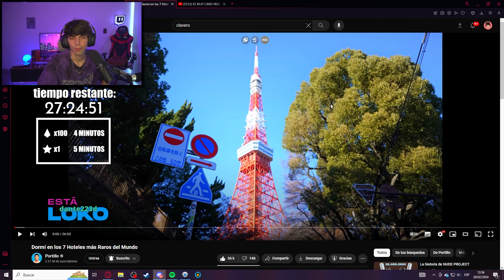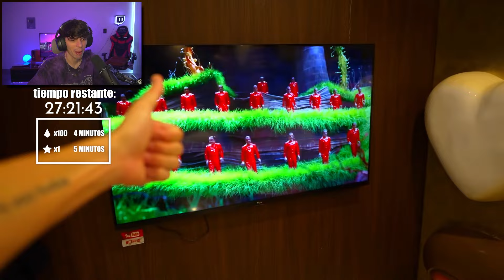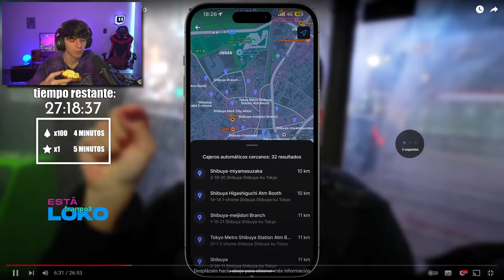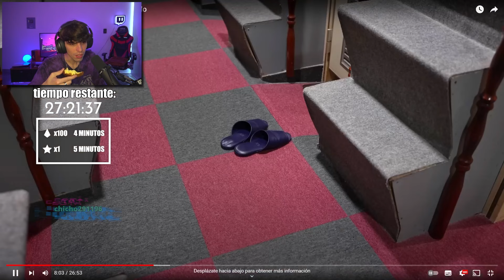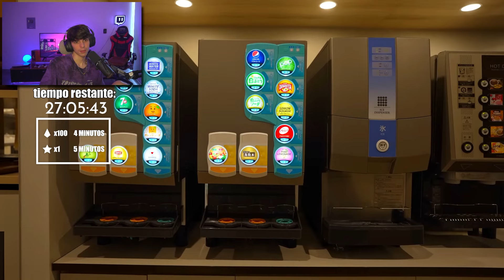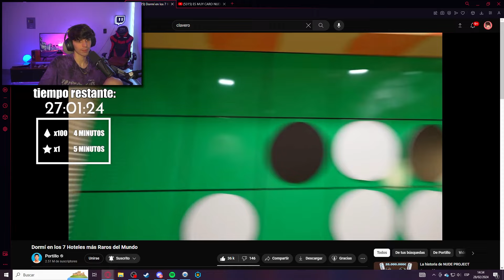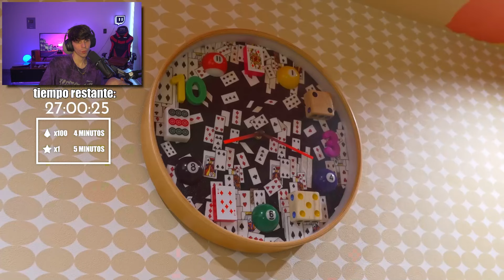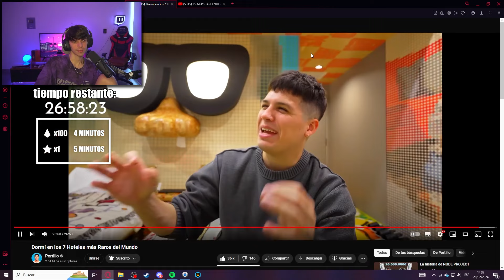LOS HOTELES MÁS RAROS DEL MUNDO